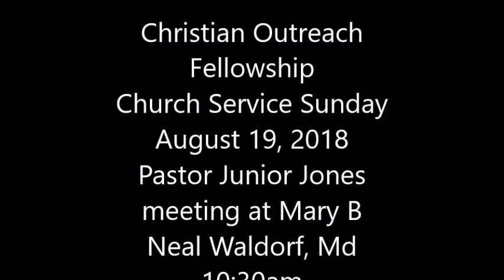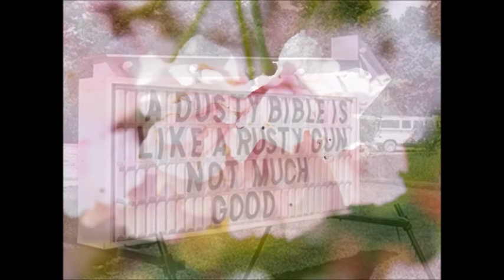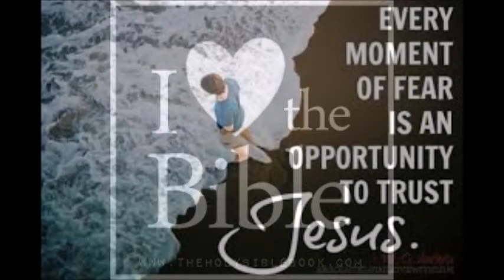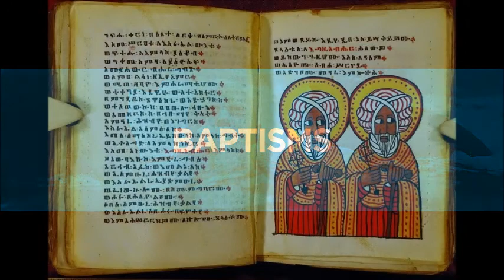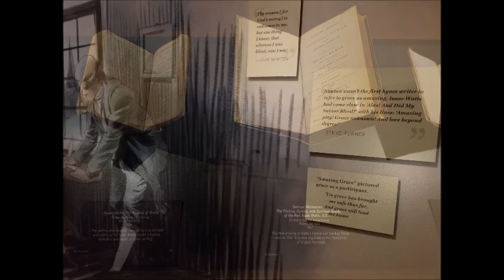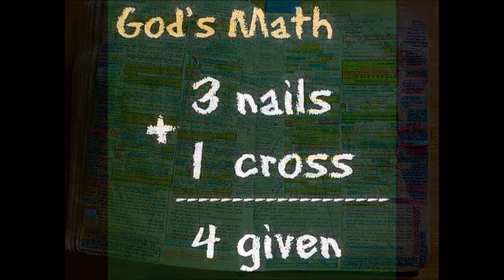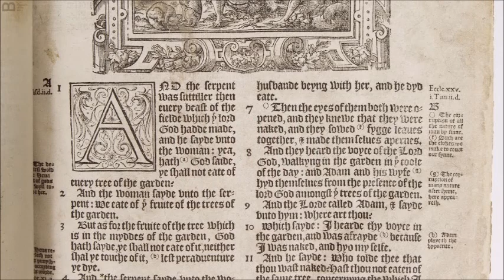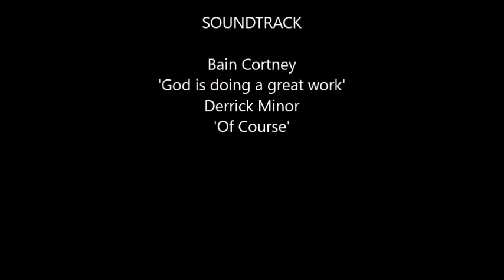Sunday Church Service August 19, 2018 COF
-Job 42-the Lord blesses when we pray for those against us
-3 things to remember-All things are possible with God; nothing is to hard for God, all things are possible to them that believe
-News-Arthea Franklin
-Question-2 things God can't do Heb 6 Titus 1'2 Mal 3
-Catholic Priest-what the Lord thinks about them!
-The flesh part 3-4